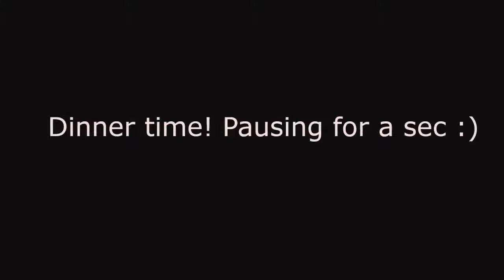NES A-Z - C: Castle of Dragon - Gameplay - Session Six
Final gameplay session before I wrap this one up. Not a bad game, but not great either. Better than the Addams Family, that's for sure. I did enjoy it for a minute.